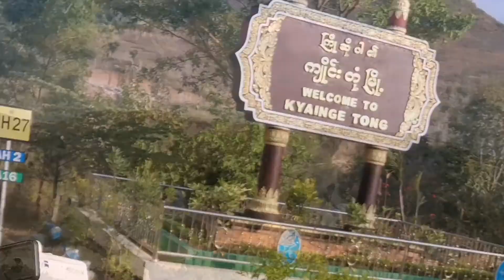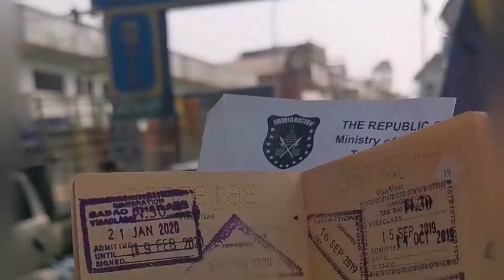Burma Story Ride 2020 part 6 Namsang to Keng Tung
Another episode of my riding experience. Tour for 7 days 6 nights in Myanmar.
14 bikes riding from Kuala Lumpur with total of 14 days.. Moga selamat pergi dan selamat sampai.